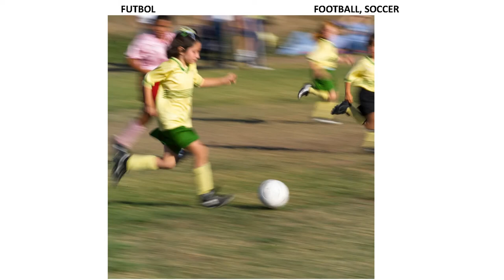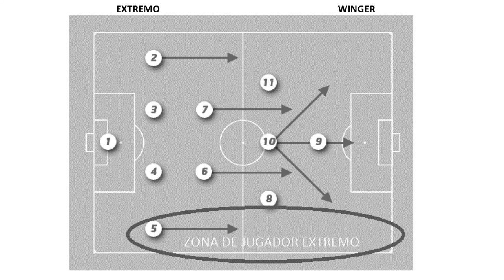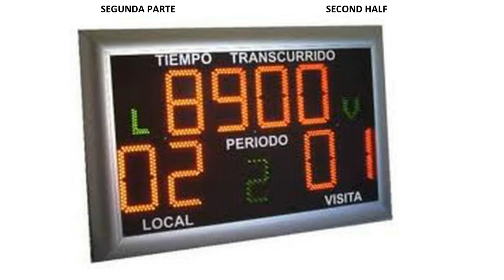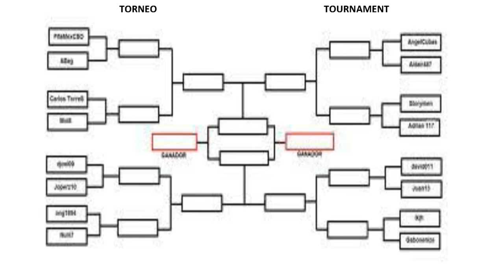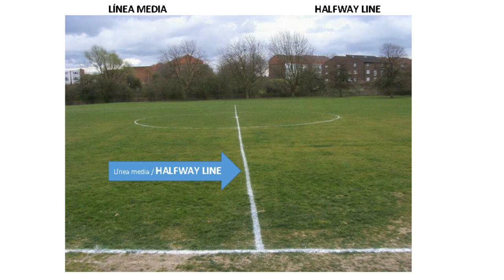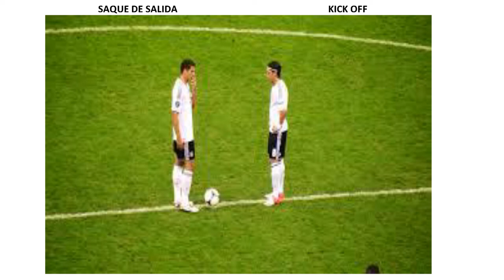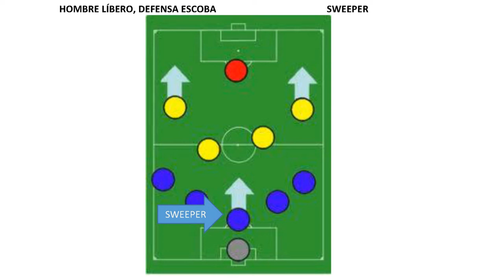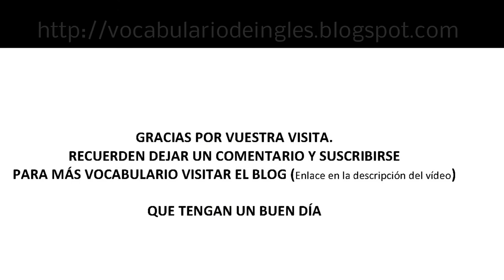EL FUTBOL en inglés. Vocabulario de inglés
vocabulario en inglés sobre el fútbol